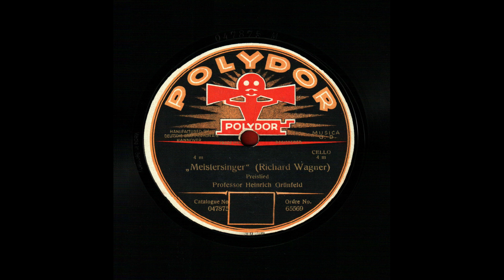Richard Wagner: "Die Meistersinger" - Preislied.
Heinrich GRÜNFELD (Prague, Bohemia, 21. IV. 1855 – Berlin, 26. VIII. 1931) (Cello)
Meistersinger (Richard Wagner). Professor Heinrich Grünfeld. Cello. Polydor, 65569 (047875, 907 m) (30 cm) (Recorded in 1915. Source: Lutz Lupe)